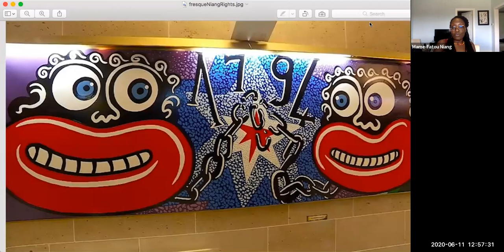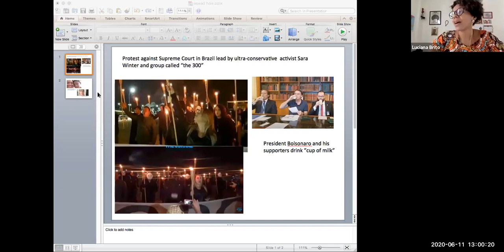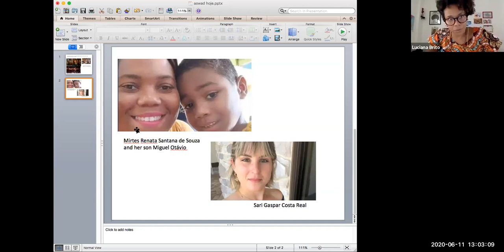Police Violence in the Global Black Community (ASWAD Webinar)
Discussion on the effects of police violence on Black communities throughout the African Diaspora, including Brazil, Canada, Haiti, France, and the United States. Featuring Luciana Brito, Manoucheka Celeste, Sandy Hudson, Mame-Fatou Niang, and Christen Smith. Presented by the Association for the Study of the Worldwide African Diaspora (ASWAD).